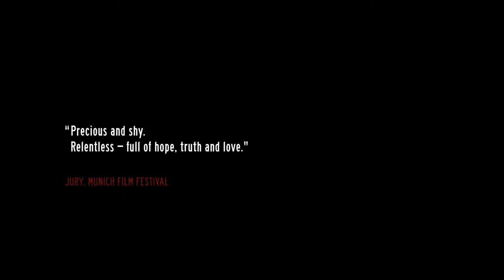BABAI | Visar Morina | Trailer | GeoMovies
Babai in albanese vuol dire padre. un film molto intenso che cala il dramma delle migrazioni clandestine nel rapporto tra un padre e un figlio, venditori di sigarette di contrabbando nel Kosovo di inizio anni Novanta. Gezim è determinato a emigrare clandestinamente in Germania ma senza il figlio Nori, deciso ad ogni costo a non subire un altro abbandono dopo quello della madre: rubare allo zio i risparmi per il matrimonio del figlio, acquistare un biglietto per un autobus destinazione Germania, alla ricerca del padre.

BABAI by Visar Morina
Germania, Kosovo, Macedonia, Francia
2015, 114'